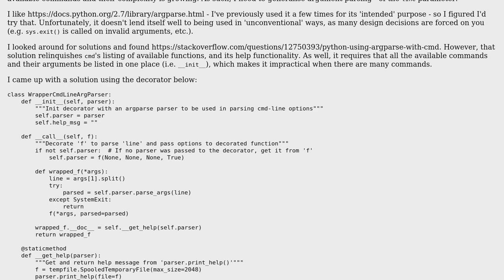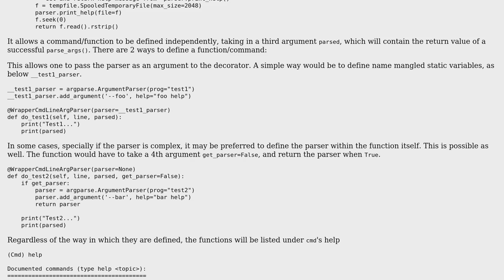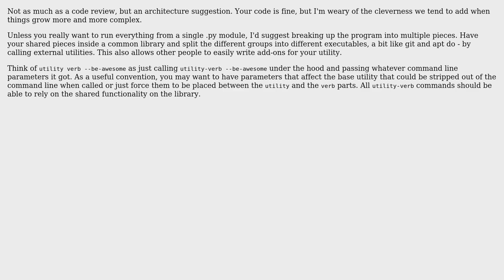Using argparse module within cmd interface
With thanks & praise to God, and with thanks to the many people who have made this project possible! | Content (except music & images) licensed under CC BY-SA | Music | Images & others | With thanks to user Reinderien user rbanffy user Ramon and the Stack Exchange Network Trademarks are property of their respective owners. You are responsible for your own actions.